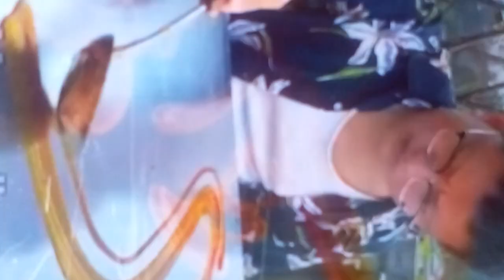FUNNY VIDEO PLACE LIKE AND SUBSCRIBE AND COMMENT WHO LIKE THE VIDEO PLACE LIKE AND SUBSCRIBE.